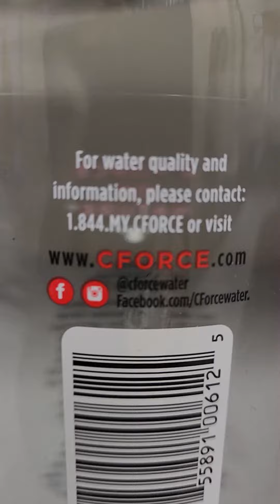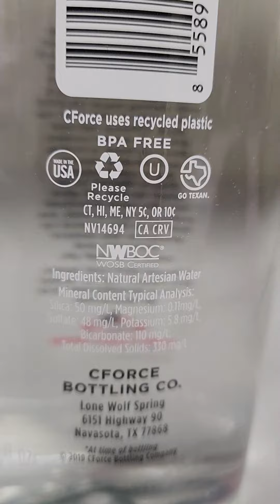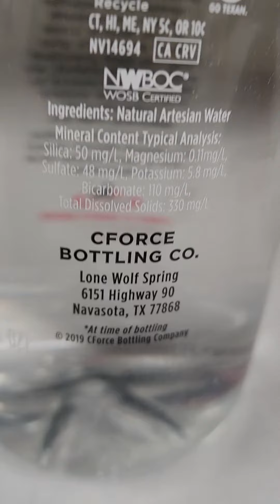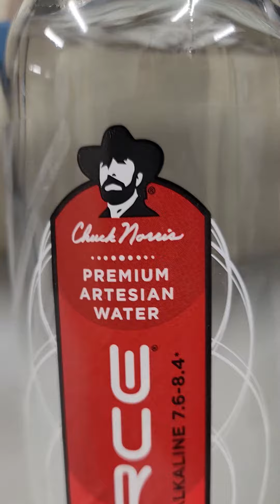Chuck Norris Premium Artesian Water 💧 💧💧